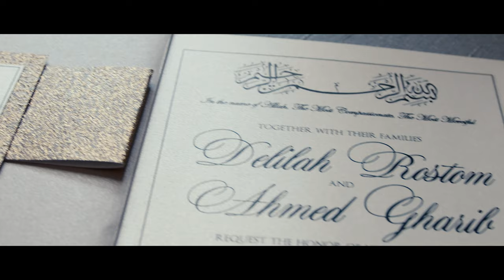Over-The-TOP Clock Tower Wedding Video | Delilah + Ahmed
This luxury wedding entails a clock tower, dancers, an incredibly large family, and a couple who is so insanely good looking you could find them on the front of a wedding magazine.

Paperboys is a boutique wedding film/photo agency located on the ‘skirtz of Washington D.C.

We would love nothing more than to help make the memories of your wedding day last FOREVER.
***We offer video and photo for weddings as well as engagement***

Venue: The Grand Baltimore
2nd Location: Bromo Seltzer Clock Tower